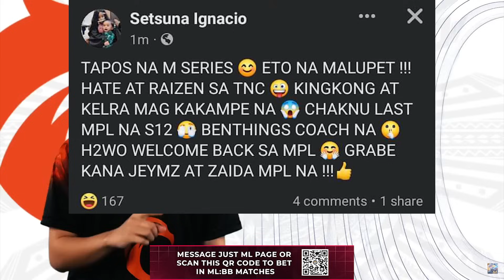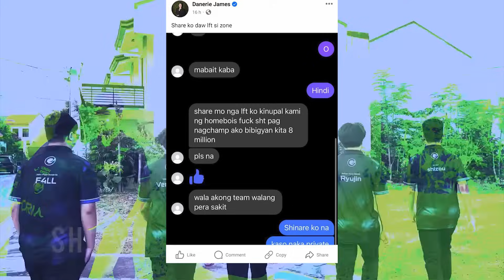K1NGKONG TO ONIC PH KASADO NA? | MDL PLAYER PINAASA NG MPL MY TEAM? | JustML News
K1ngkong, kumpirmadong nasa onic ph? Ilang mdl ph players, tinalkshit daw ng homebois? Homebois may bagong miyembro galing onic id?